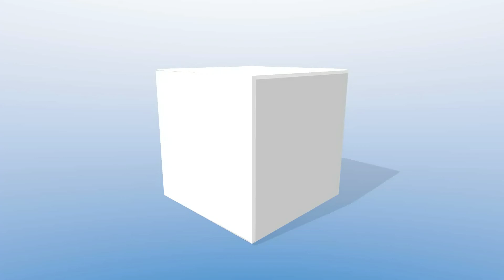Do I have to spend all of my money to qualify for Medicaid?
Elder Care Financial Planner Bill Otto answers the question do I have to spend all of my money to qualify for Medicaid?

- We are a financial services firm dedicated to retirement planning and preserving our clients’ assets from the high costs of healthcare emergencies, including but not limited to nursing homes, assisted living facilities, and home health care. We also assist veterans and their families in obtaining financial benefits through the Veteran Administration’s Aid and Attendance Program.